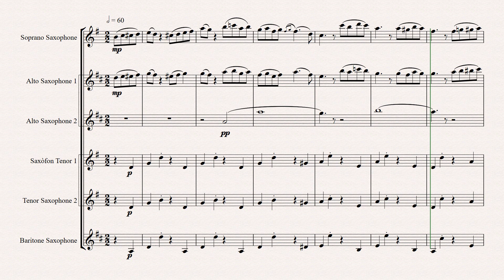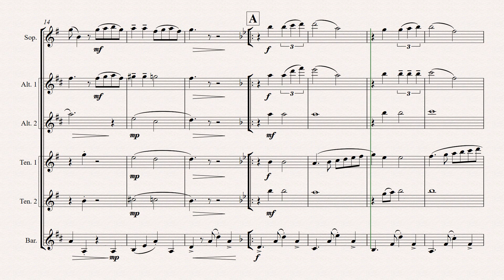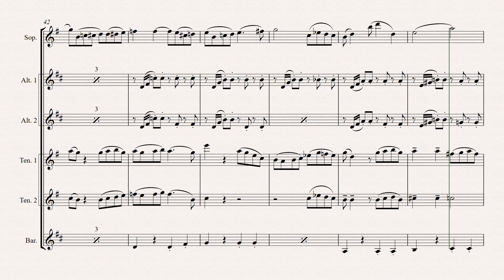[SAATTB] Por Una Cabeza by Carlos Gardel for Saxophone Sextet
Por Una Cabeza by Carlos Gardel for Saxophone Sextet
arranged by RADOVI